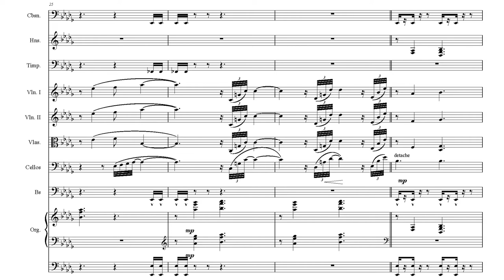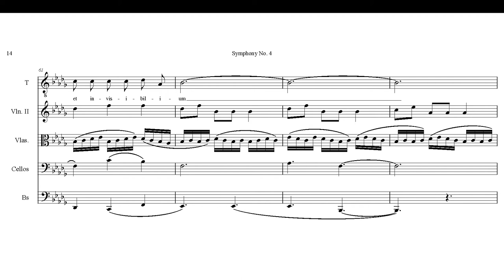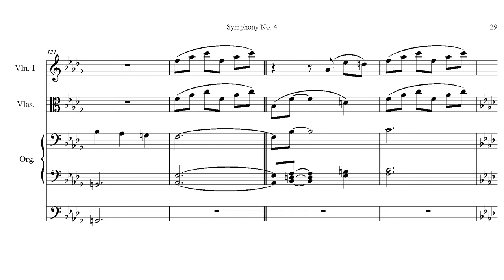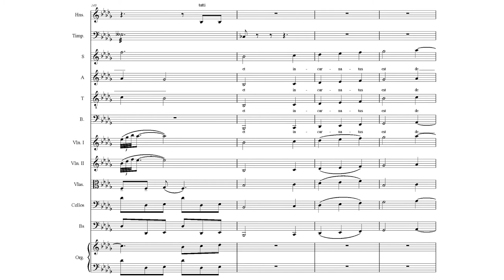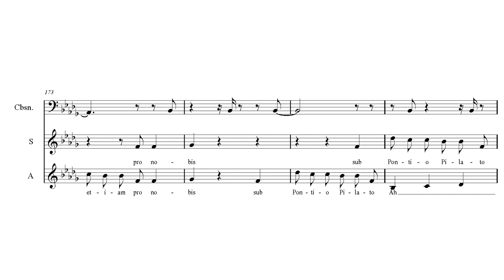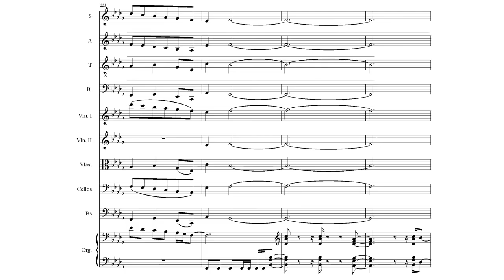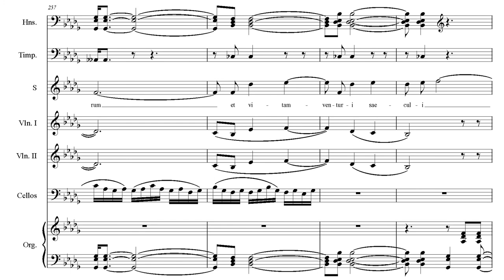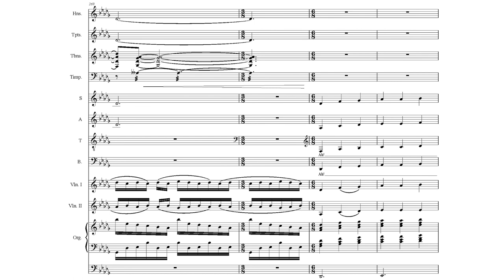Credo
Symphony No 4 "Choral" Track No 4 "Credo"
from Symphony No 4 "Choral" by Edgar David Grana/Katie Ag
This is the final movement of my choral Symphony No 4. We address the love and respect for the great mother the Bride of the Ancient of Days. We return respect and bow to her. She has been good to us I've used the Credo, the all-encompassing statement from the Catholic mass, as a text for the final movement. The words again from Katie Agresta a wonderful Talent. I can't say how much I enjoyed sharing this with you Alexandra and your wonderful mother Madame Strujac. You're both memorably talented and such a great provider of Romanian culture. The first and second movements are in process. This is for us and you and all in Romania. None of my work could not have come to life without the devotion and talent of Eric Hunter and the technical expertise of Ali Zafar. I extend hats off to all.
Edgar David Grana